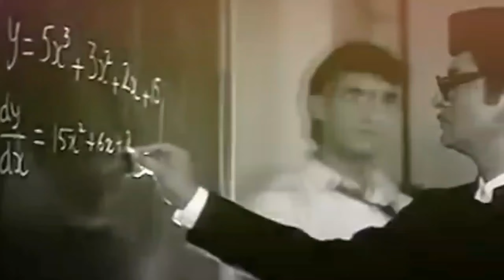Pehla Nasha Pehla Khumar... 💕💕💕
Singer : Udit Narayan, Sadhna Sargam
Lyrics : Majrooh Sultanpuri
Movie : Jo Jeeta Wohi Sikandar (2092)

Male Voice Cover By : Sunil Mool